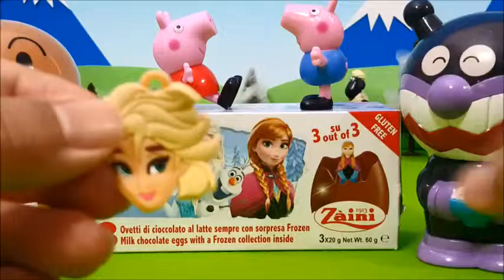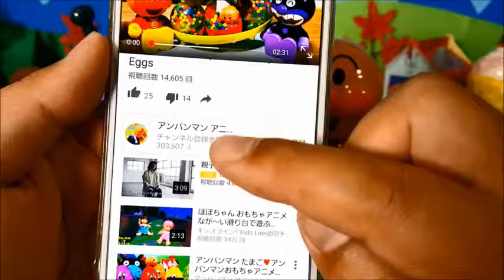Disney Character Frozen❤Anpanman anime & toys Toy Kids toys kids animation anpanman